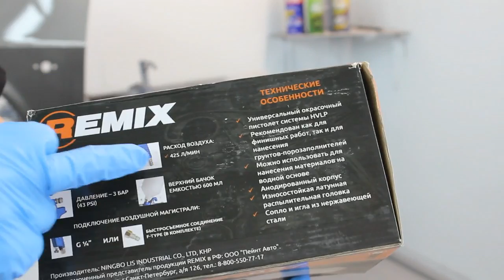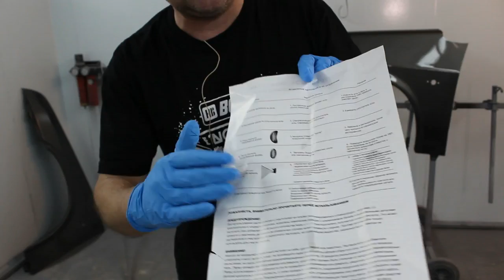Какой выбрать краскопульт для покраски авто? РЕКОМЕНДАЦИИ для новичков.[HB BODY]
Теряешься в выборе первого краскопульта? Не знаешь на что обратить внимание при первом выборе?
Тогда, смотри наш ролик!
Клуб PROFI авторемонта :
-поможет с выбором недорого и простого аппарата;
-покажет, что должно быть в комплекте;
-подскажет, как его собрать;
-научит правильно с ним обращаться!